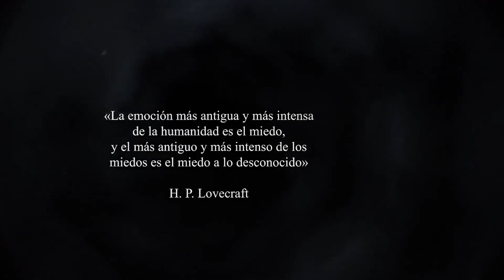Nueva Partida Nivel #20: Conferencias del E3 y la tendencia de las consolas mini | MERISTATION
En Nueva Partida en MeriStation Nivel 20 debatimos sobre los cambios paulatinos que se han ido aconteciendo en relación a las conferencias del E3. La tendencia de las consolas retro mini y si realmente merecen la pena. Entrevistamos a Carlos Gurpegui por su libro sobre Lovecraft "El Soñador de Providence" y Borja Ruete nos habla de Amy Hennig.

- 00:32 : Conferencias del E3 2018
- 10:26 : Consolas Mini Retro (Nes y Snes Mini...)
- 18:17 : Entrevista a Carlos Gurpegui (El Soñador de Providence)
- 35:26 : Amy Hennig por Borja Ruete
- 40:10 : Despedida